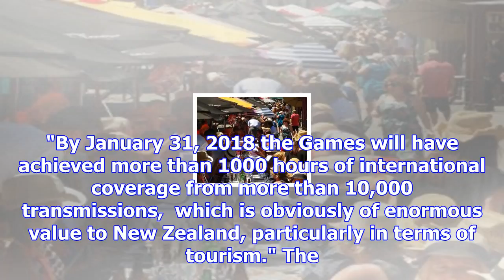Games worth over $13m to lakes district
An economic impact report shows Winter Games NZ boosted the local economy by more than $13million. O...